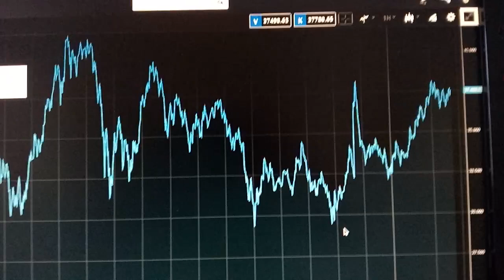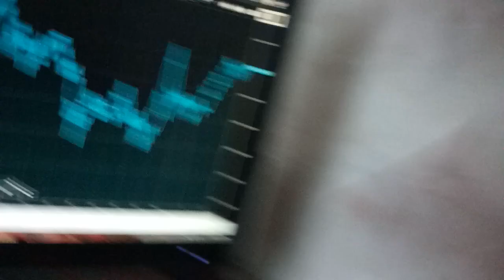Der Bitcoin Beobachter 210205 - Bitcoin -0,1%